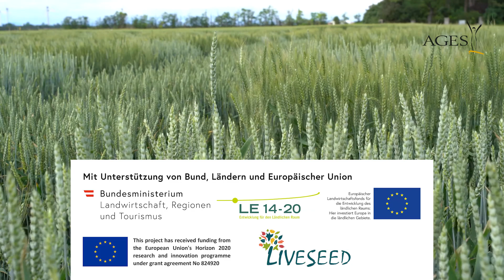AGES Online-Feldtag "Fuchsenbigl"- Vortrag Thueringer // Projekt „Liveseed“ Versuch Weizensteinbrand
AGES-Feldtag Fuchsenbigl im Marchfeld in NÖ
Thema: Weizensteinbrand - Vorstellung Projekt "Liveseed"
Vortrag von:  DI Angela Thüringer, Abteilung Samenprüfung